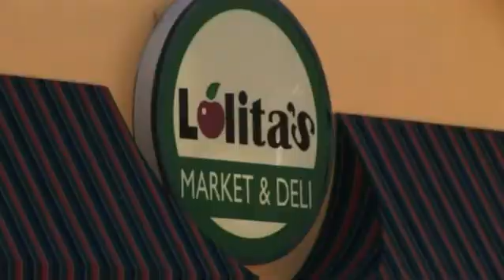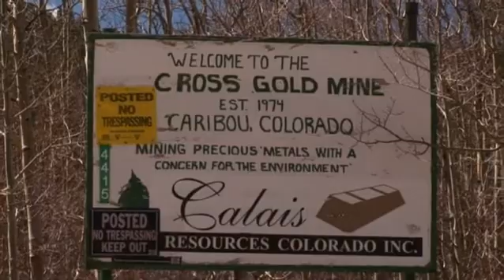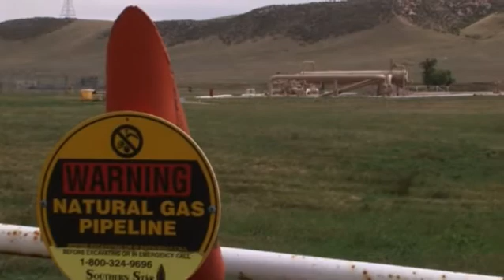Powers: Production functions in gold mining and oil production (1/2). METAL film 1.09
This film explores the relationship between costs and output in gold mining and oil through the use of power production functions. Produced as part of the education project, Mathematics for Economics: enhancing Teaching and Learning.